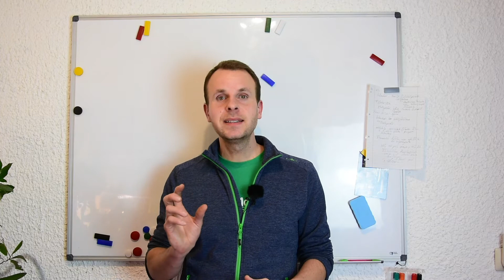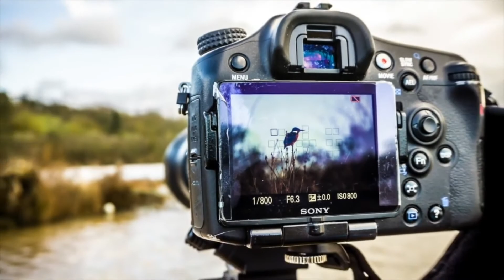Mein Langzeit-Erfahrungsbericht zum Tamron 150-600 mm Objektiv in der 1. und 2. Generation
Hol sie dir jetzt, die neue Visa Karte von Amazon mit vielen Vorteilen.

Das sind die Vorteile der Amazon Visa:
1. Keine Jahresgebühr: Gilt für jeden – egal, ob Prime-Mitglied oder nicht
2. Attraktive Startgutschrift: Kunden erhalten eine attraktive Gutschrift auf ihre erste Kartenabrechnung
3. 1% zurück bei Amazon.de: Kunden erhalten 1 Amazon Punkt für für jeden vollen Euro Umsatz
4. 0,5% zurück auf alle anderen Umsätze: Überall, wo Visa akzeptiert wird
5. Prime-Vorteil: An ausgewählten Angebotstagen erhalten Prime-Mitglieder 2% zurück bei Amazon Jetzt zur Bank mit dem LÖWEN wechseln und 50 € einstreichen!
Jetzt klicken für mehr Biss für deine Finanzen Kennst Du schon? Ihr wollt noch mehr Infos aus der eBike Welt? Ihr wollt endlich wieder neue Beiträge zur Fotografie? Dann nutzt jetzt die Kanalmitgliedschaft und unterstützt mein Projekt.
;) Warum in die Ferne schweifen, wenn man ein Teleobjektiv hat
Servus, jetzt mir der Nikon Z6 los legen. Was für eine geile Kamera!
Tamron SP 150-600mm G1
Tamron SP 150-600mm G2
Viel Spaß! :o)

Gruß

Bernd

Wer Fragen hat, darf diese gerne in die Kommentare schreiben, ich werde diese dann beantworten. Für Alle die auch einen Youtube-Kanal haben und diese optimieren wollen: